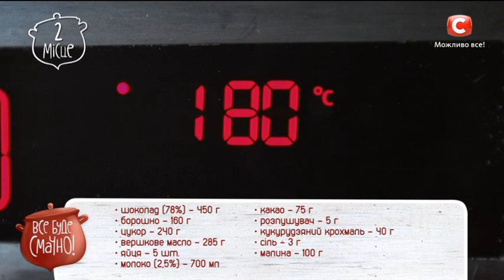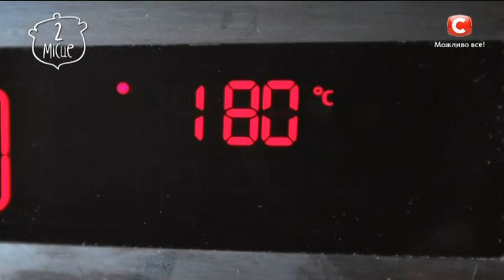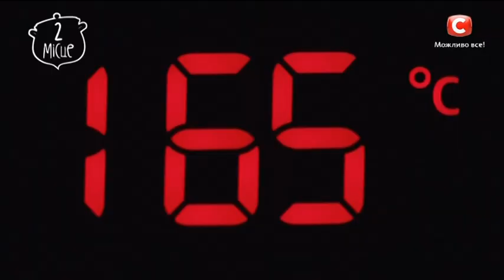2 место: Мокрый шоколадный пай — Все буде смачно. Сезон 4. Выпуск 30 от 4.12.16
Шоколадный пай – классика американской кухни. Считается, что это блюдо было изобретено американскими домохозяйками после Второй мировой войны, так как при его приготовлении использовались простые и доступные продукты, которые можно было найти в любом магазине.